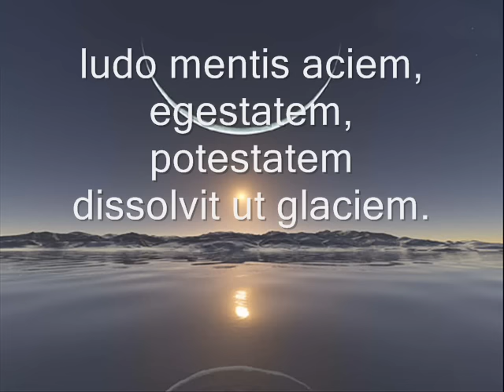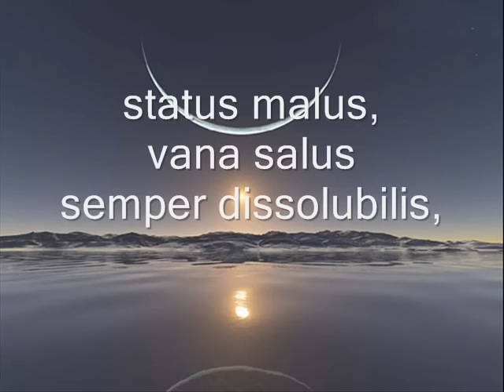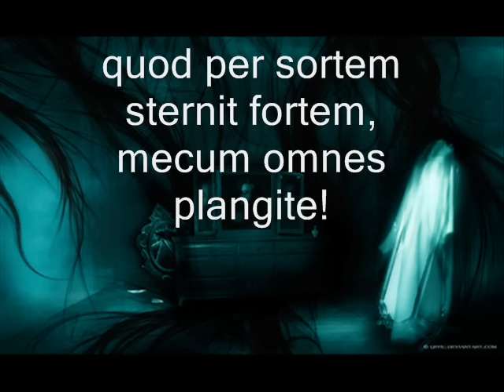O Fortuna (Carmina Burana) (Lyrics)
The composer of this masterpiece is Carl Orff